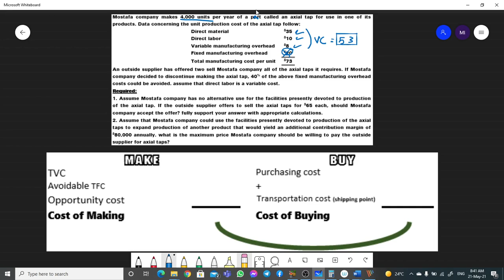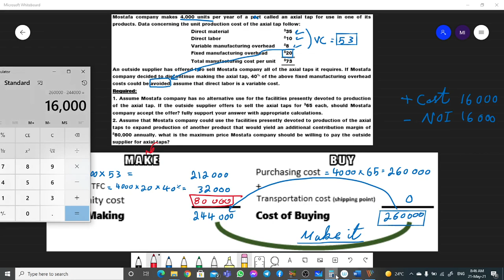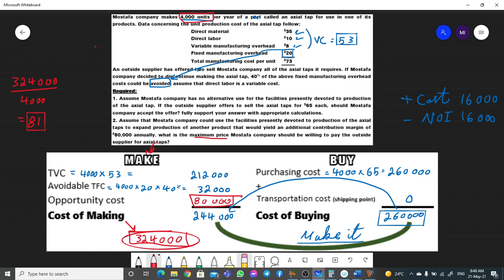65 (part 3)